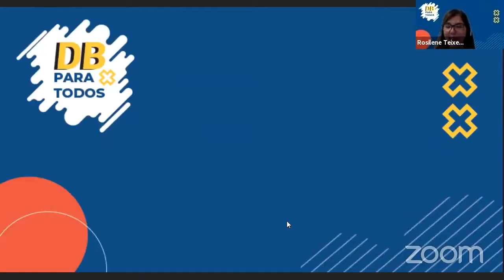Covid-19 - Mitos e Verdades - Participação do Dr. André Luiz Carvalho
Você sabe como se proteger e prevenir o contágio do novo coronavírus?
Acompanhe nossos canais no Telegram, lá teremos conteúdos e dicas exclusivos elaborados pelos Professores e especialistas do Colégio Dom Bosco, acesse:

-Telegram: DB 6o ao 9o ano (Anos Finais e Ensino Médio)